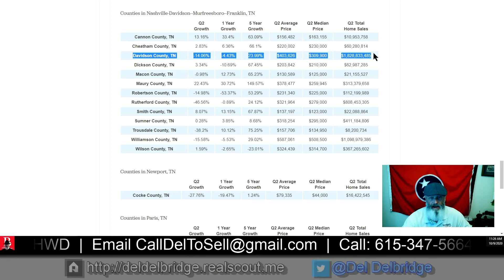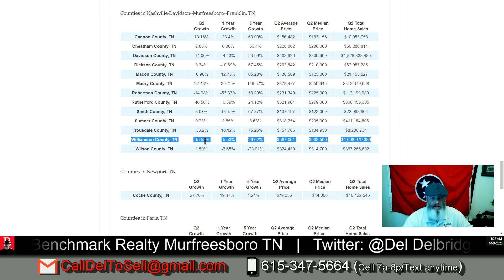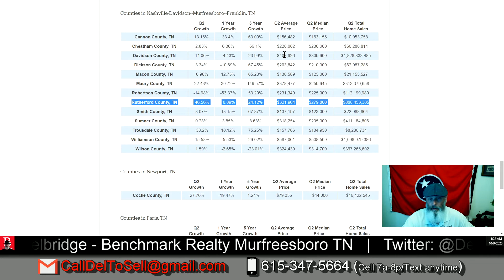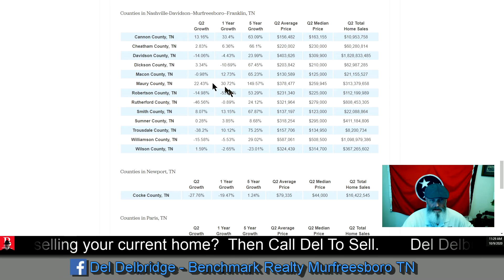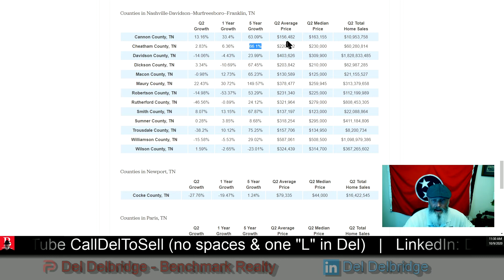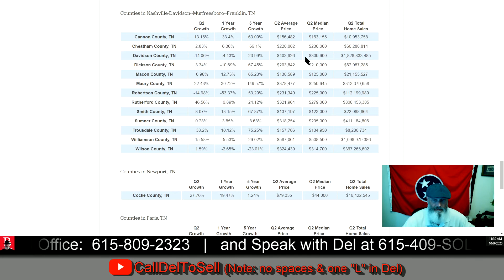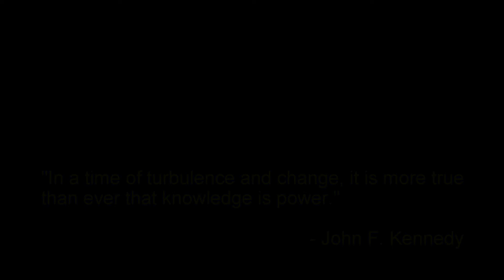Status Chat - 10.09.20 - This week's No.s. and a county-by-county look at house prices.